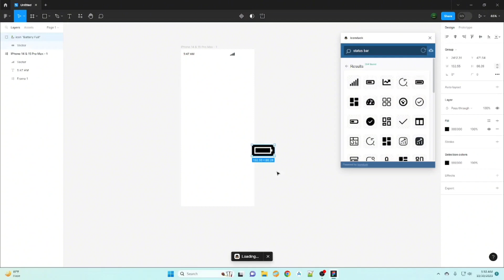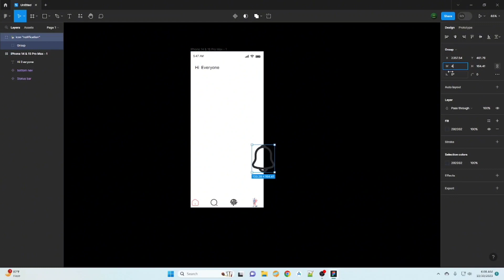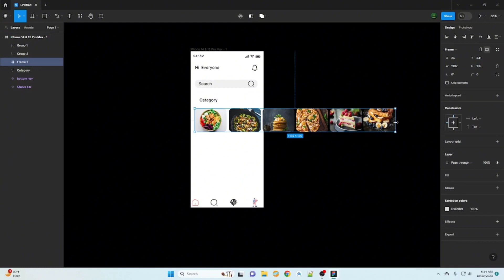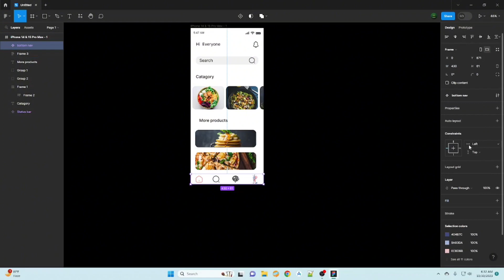"Figma UI Design Tutorial for Beginners: Creating Stunning User Interfaces"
In this comprehensive Figma UI Design tutorial, we guide beginners through the process of creating visually striking user interfaces. Whether you're new to Figma or UI design in general, this step-by-step tutorial will equip you with the essential skills to craft captivating designs that delight users. Starting with the basics, we explore the core principles of user interface design and layout composition. We then dive into Figma's intuitive interface, offering valuable insights and practical tips to make your design process seamless. Learn how to utilize Figma's powerful features and tools to bring your creative vision to life. Throughout this tutorial, we emphasize practical examples and real-world projects to reinforce your understanding of UI design in Figma. Follow along as we tackle a series of hands-on exercises and create stunning user interfaces from scratch. Gain insights into key design concepts such as color theory, typography, and visual hierarchy, while honing your skills in wireframing and prototyping. Not only do we teach you how to create visually appealing UI designs, but we also delve into the secrets of user experience (UX) design. Discover techniques to optimize the usability and functionality of your interfaces, ensuring an intuitive and seamless user journey. By the end of this tutorial, you'll have the confidence and knowledge to embark on UI design projects using Figma. Whether you're pursuing a career in UI design, enhancing your skills, or simply exploring your creative side, this tutorial is the perfect starting point.